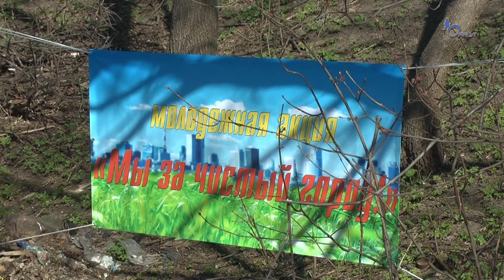Молодежь делает город чище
В Ивангороде в рамках молодежной акции «Мы за чистый город» прошел субботник. Объектом уборки стала местность возле дороги к таможенному терминалу. Здесь за зиму скапливается огромное количество мусора. Жители двух приграничных городов, двигаясь по направлению к границе, активно выбрасывают здесь то, что должно лежать в урне или в мусорном контейнере